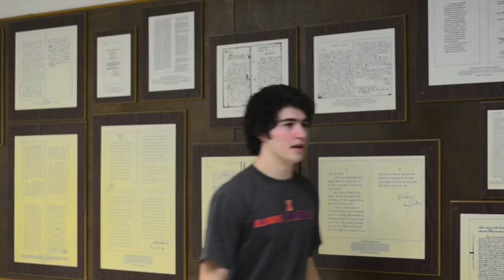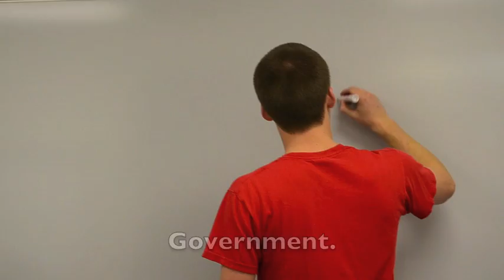Gov Final Projecy